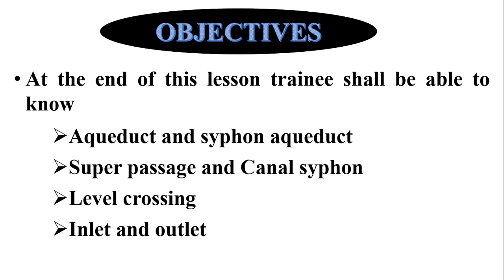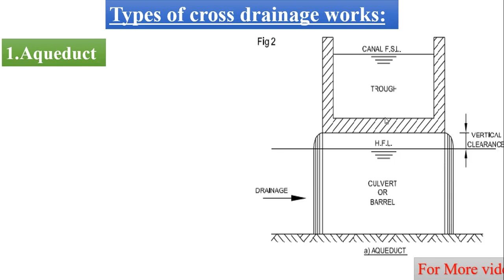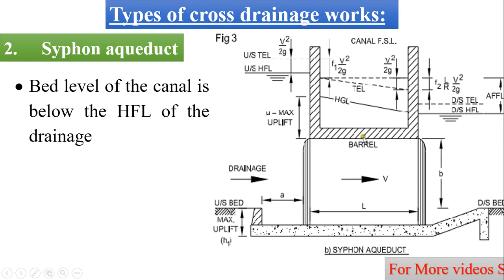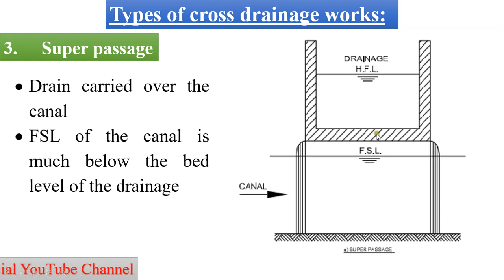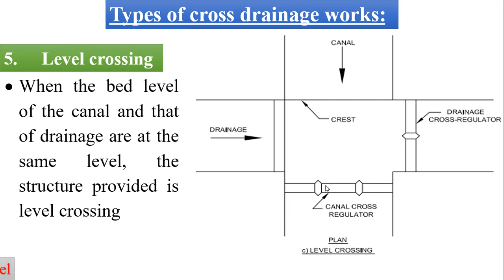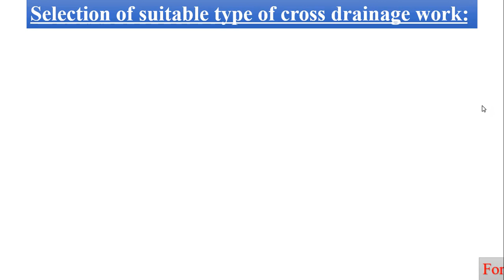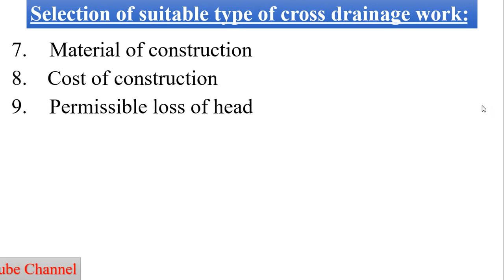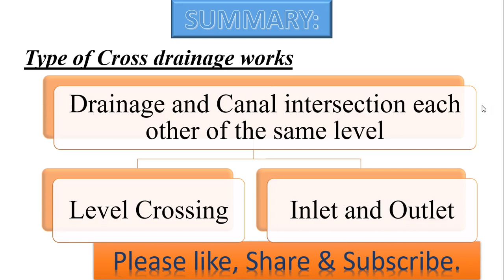Cross drainage works | Irrigation | Lesson 15 | Draughtsman Civil | Semester 4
Types of Cross Drainage works:  Aqueduct  - Syphon aqueduct - Super passage - Canal syphon - Level crossing - Inlet and outlet
Selection of site of cross drainage works